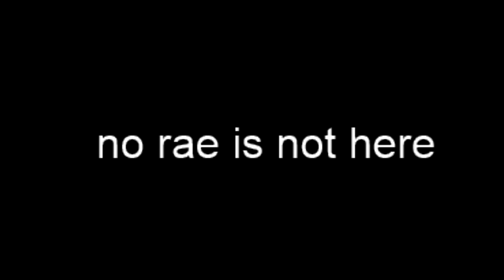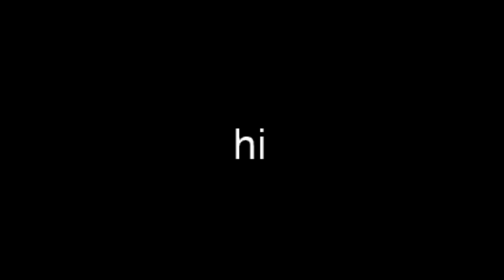[04/25/2021] itsRyanHiga - hi (Part 1)